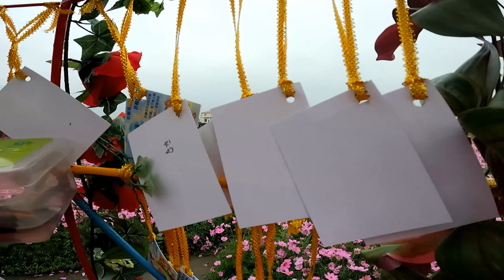0130 美濃煙雨中的花海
0130 美濃煙雨中的花海